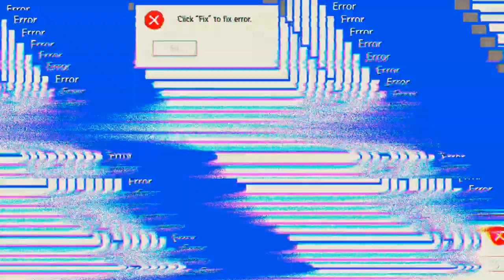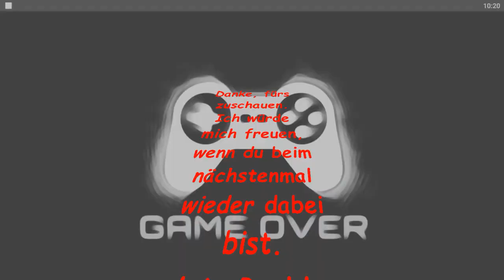Die Zone tötet mich 'Free Fire'